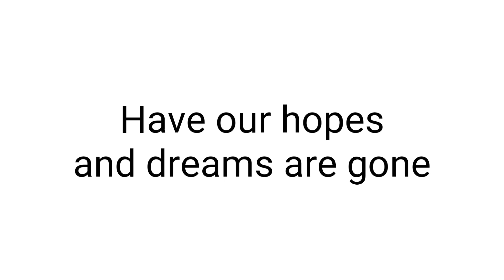The "MSP" This 2017 VIDEO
"Make me your have a vision now and then, of the world where every neighbor is a friend." This 2017, will make our hopes and dreams are gone and there's no way to get back with our old resolutions and forgot to mention that you can see the status of your life. This year will be celebrating the NewYear for all of our wonderful and blessed ''MSP" fans. ThisIsIt!!! This is really is it!!! At Today/Ngayon na ang saubungin ng bagong taon at having buhay para sa inyo. ForTheFirstTime and the first happy amazing awesome perfect excellent great verygood good and nice long wait is over from goodbye 2016 to hello 2017. BagongTaon/ManigongBagongTaon, bagong pag-asa sa yo dahil It's gonna be more fun STARTS HERE at Isang Parody Tayo ng bawat mahal sa inyo.
Happy2017 mga Ka-MSP at MSP-ers!!! :D